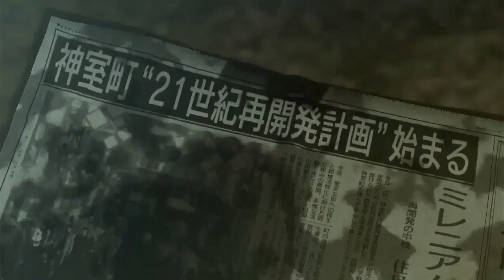【龍が如く0 誓いの場所】上原亜衣をヘッドハンティングせよ！ #16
サンシャインは昭和のアイドルを多数取り揃えております！

【⚠️注意事項⚠️】
既プレイ作品のため補足や解説を交えてやっていきます。
今作の先の展開は基本的に伏せて進めていきますが、後の時系列である1〜7、ジャッジアイズシリーズも全てプレイ済みのため関連する内容を話す場合がありますので未プレイの方はご注意ください。

【関連作品も実況してます】